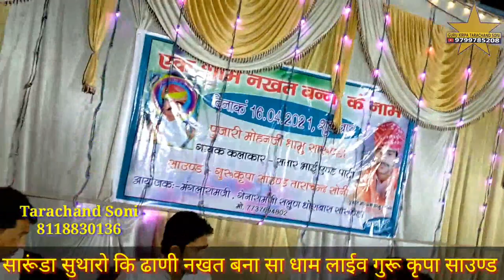ओवलुङी घणी आव नखत बना ओवलुङी घणी आव नखत री छावली गायक सतार खाँ चोचरा सारूंडा धाम के भजन